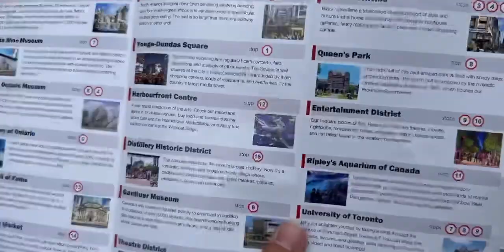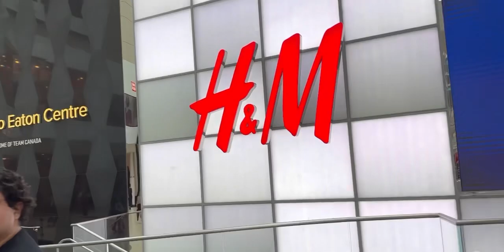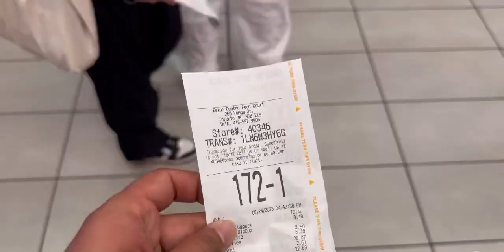A DAY IN TORONTO DOWNTOWN 😍🤌🏻 || TRAVEL VLOG